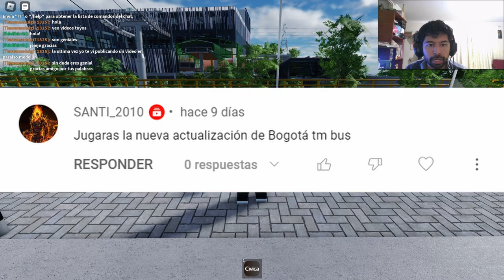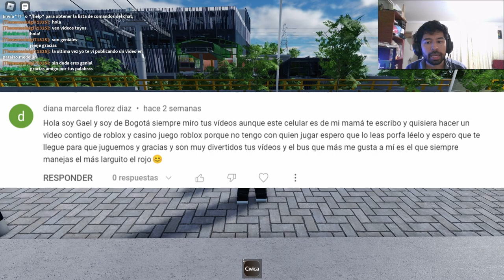Recorriendo el Metrocable de Medellin Roblox - Paraiso Medellin || Videojuegos Colombianos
¡Adéntrate en la experiencia de nuestro valle en Paraíso! Una ciudad que, basada en la esencia de Medellín, Colombia, cuenta con las características más icónicas de la real metrópoli del Aburrá.

Favor utilizar únicamente una cabina por usuario y luego eliminarla luego de usarla en las Líneas Q y P de Metrocable.

Inspirado en el Metro de Medellín, sus trenes, cables y buses.
Próximamente se añadirá el tranvía.